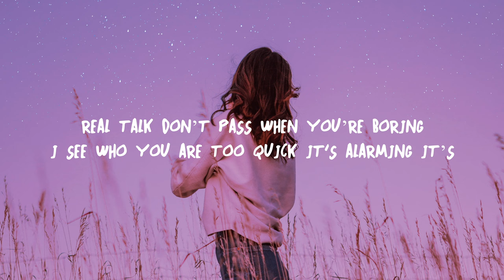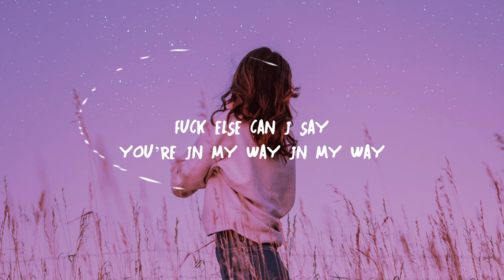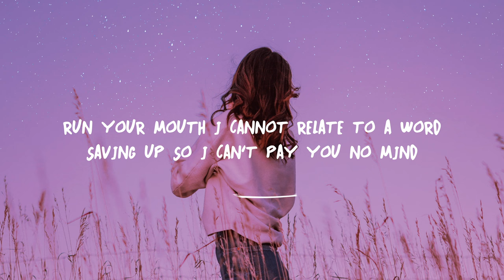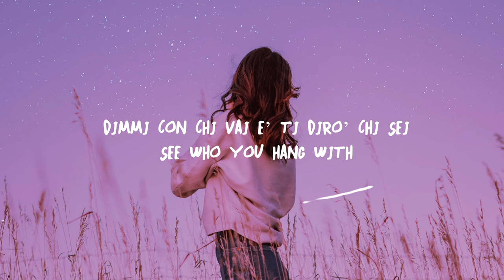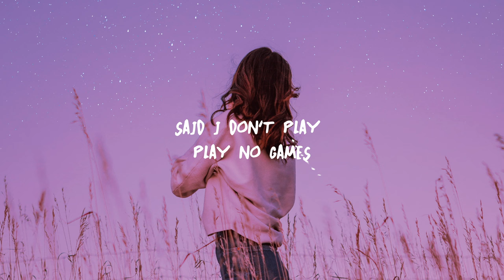WOLF - In My Way (Lyrics)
Stream/Download -

(Lyrics):
Unfollow but she watch all of my stories
I’m not with your man you don’t need to worry
Real talk don’t pass when you’re boring
I see who you are too quick it's alarming it’s

Dimmi con chi vai e’ ti diro’ chi sei
See who you hang with
Been out of bounds you don’t know your place
I be on my way out

You’re in my way
Fuck else can I say
Said I don't play
Play no games, mmh
In my way

She the jealous type
Drags her girlfriends
Run your mouth I cannot relate to a word
Saving up so I can't pay you no mind
You can hit me I won’t pick up cuz I don’t got time, it’s

Play no games
In my way

She’s protective comes with the ego
Oversteps the line like a free throw

I don’t stay close to low self esteem
and I never let toxic people come around me

I be, I be
In my own lane
To someone like you it comes off the wrong way
Promise I don’t have the time to explain
Your and my problems just aren't the same it’s

Play no games
In my way